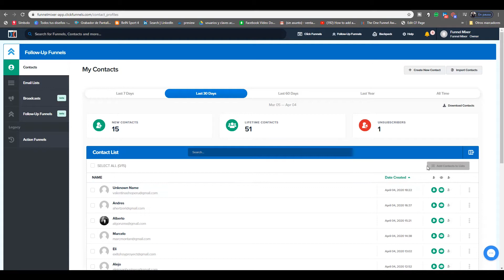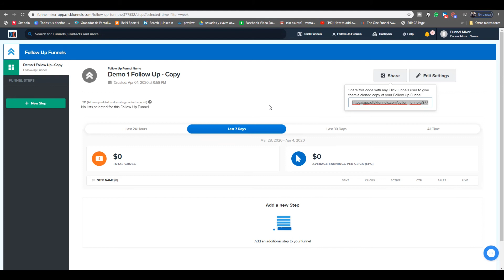Cómo clonar y compartir mi Follow Up Funnel en Clickfunnels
En este vídeo aprenderás a clonar y compartir tu Follow Up Funnel.
Con esto podrás duplicar y compartir todo tu funnel con quien desees o compartirlo dentro de tu cuenta.